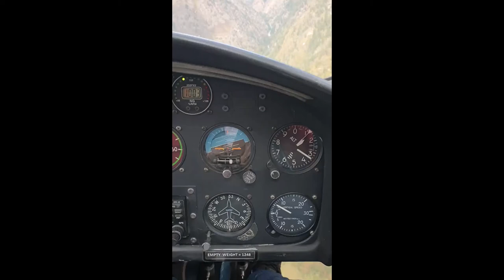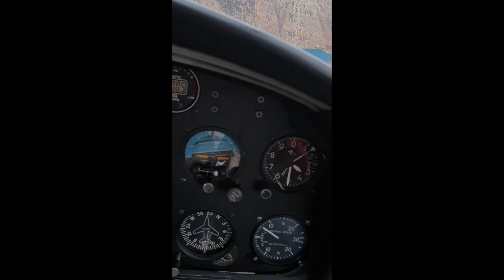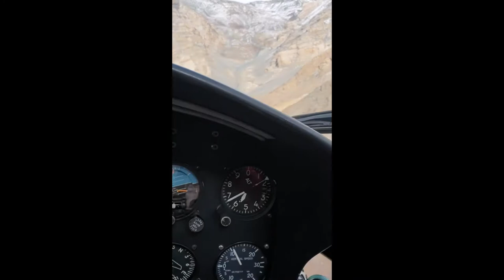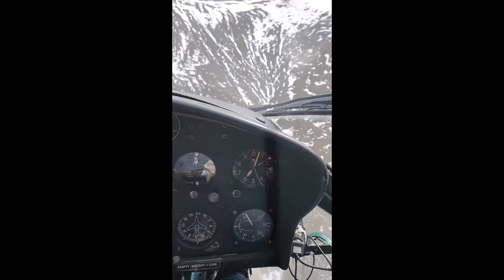Helicopter Flight Dolpa - Phoksundo Lake - Tibetan Village - Border Nepal Tibet - Saldang Village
Helicopter H125 FXII filmed using GoPro Mount on the head
Phoksundo Lake, is an alpine fresh water oligotrophic lake in Nepal's Shey Phoksundo National Park, located at an elevation of 3,611.5 m (11,849 ft) above sea level in the Dolpa District. Phoksundo Lake is 494 ha (1.91 sq mi) in size with a water volume of 409,000,000 m3 (1.44×1010 cu ft) and a discharge of 3.715 m3/s (131.2 cu ft/s).[2] In 2004, a survey by the Department of Hydrology and Meteorology measured the maximum depth of the lake at 145 m (476 ft).[3] In 2019, another detailed survey was carried out by the Department of Hydrology and Meteorology, which measured the maximum depth of the lake at 136.20 m (446.9 ft).
Saldang is a village in Dolpa District in the Karnali Zone of north-western Nepal. Saldang lies at an altitude of 3,620 metres (11,880 ft) in the Nankhang Valley, in the historic Tibetan region of Dolpo. At the time of the 1991 Nepal census, Saldang had a population of 1,714 in 386 individual households, [1] and as of 2011 it has a population of 2,103 people.

The British tibetologist David Snellgrove wrote in 1967: "Like many other Dolpo villages, Saldang consists of a group of scattered houses built high on an 'alp' well above the gorge. The name probably means just 'Raised Place' "

Saldang is situated at an altitude of 3,620 metres (11,880 ft) of northwestern Nepal in the Nankhang Valley, the most populous of the sparsely populated valleys making up the culturally Tibetan region of Dolpo.[3] To the northwest of Saldang is the village of Bhijer and Shey Phoksundo National Park. Payang Town in Shigatse, Tibet, is about 80 kilometres (50 mi) by air northeast of the village.[4] It is a two-day walk from Saldang to Yang Tsher Monastery to reach Kato, a market on the border with Tibet where salt and wool from Tibet and foodgrains from Nepal are traded.